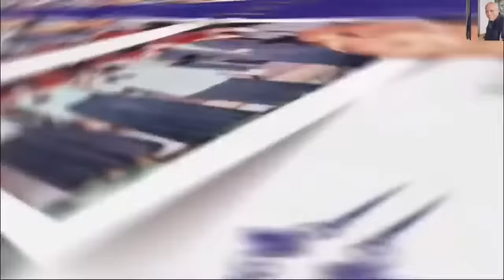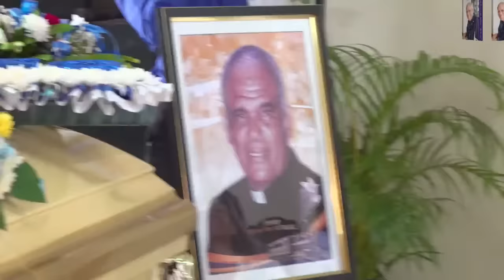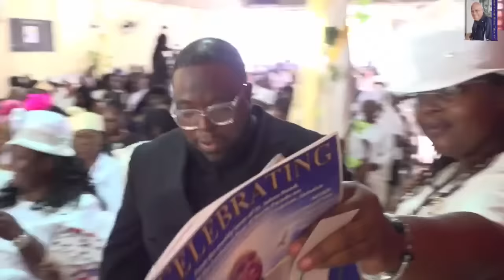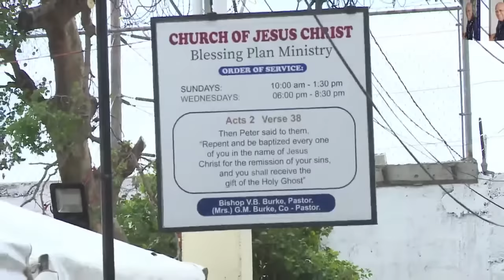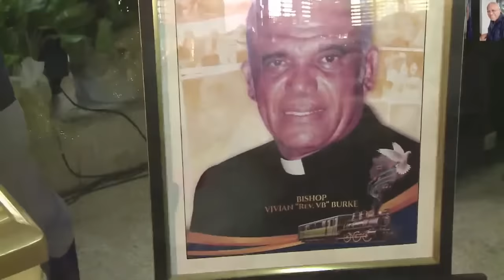Bishop Vivian "V.B" Burke Homegoing Celebration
The family of Bishop Vivian "V.B" Burke wishes to thank you for coming to support and pray with them in this time of grief.
Welcome to Virtual Edge ja
For all your live Broadcasting needs. gravesite streaming, Zoom online meeting management, Wedding, Funeral, Chapel streaming, Live Church events, video recording or you just need a videographer,  contact Adrian  Virtual Edge ja.
Despite the social distancing protocol, we are still able to keep your family virtually together during this pandemic. family members can take part in the service from anywhere in the world. Book your date while it is still available. Contact Adrian @